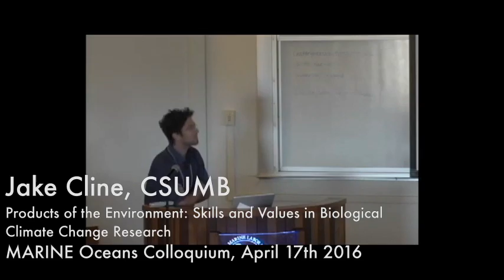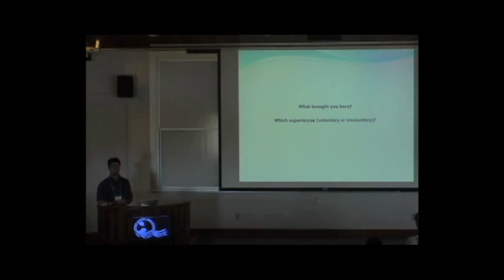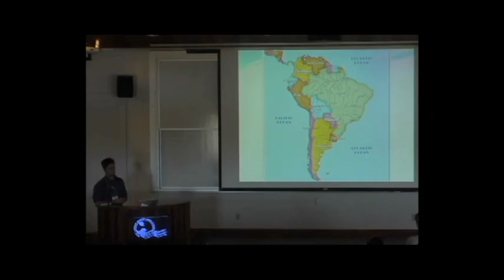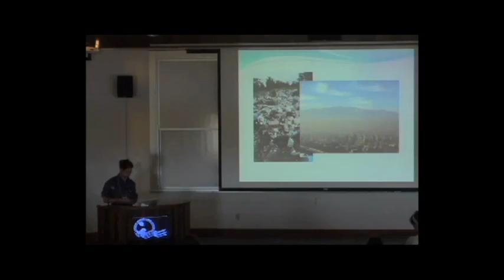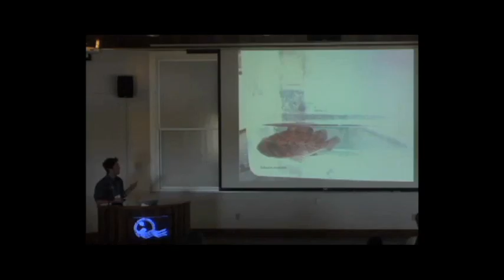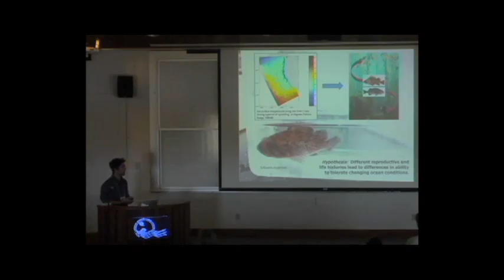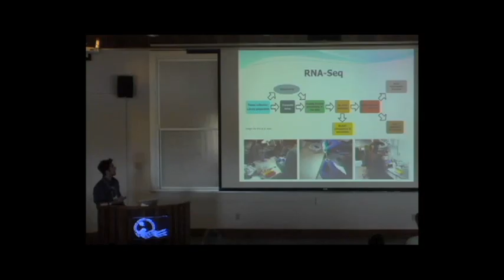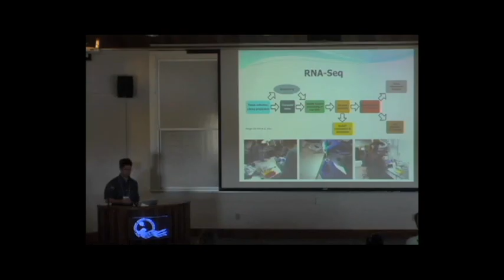Jake Cline - Products of the Environment: Skills and Values in Biological Climate Change Research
Jake Cline, CSUMB - Products of the Environment: Skills and Values in Biological Climate Change Research